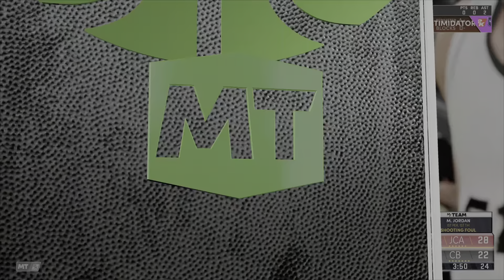NBA 2K21 My Team - Thriller vs A YouTuber!